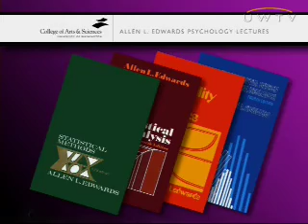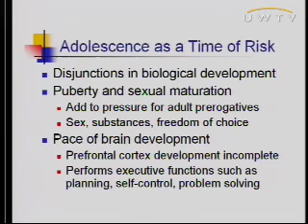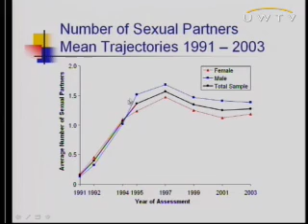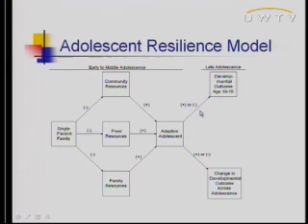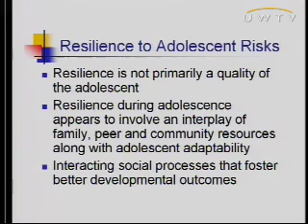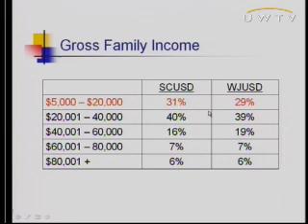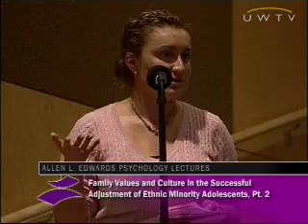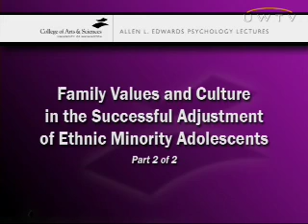Family Values and Culture in the Successful Adjustment of Ethnic Minority Adolescents, Part 2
Nearly half of this country's children under five years of age are now ethnic minorities, pointing the way to a demographic shift that will reshape our country, as well as they way we study children and families. Dr. Rand Conger, professor of psychology at the University of CaliforniaDavis, discusses how contextual forces, including socioeconomic status, neighborhood factors, and marital relationships set the stage for parenting amongst African- and Mexican-American families of adolescents.
This program is part of the University of Washington's department of psychology third annual Allen L. Edwards Psychology lecture series.

To see more videos from the University of Washington visit uwtv.org.